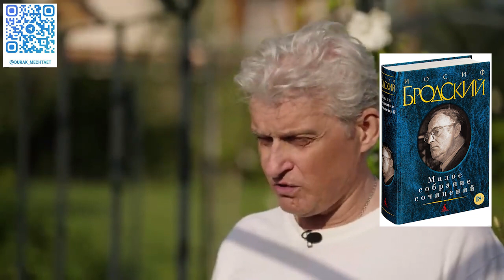Тиньков поясняет за литературу